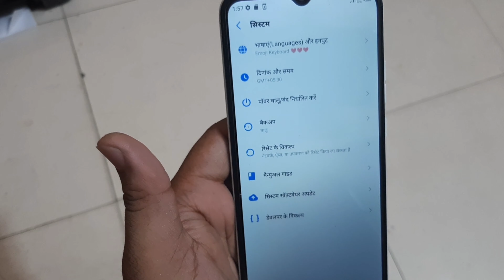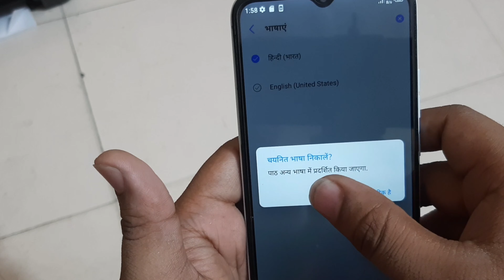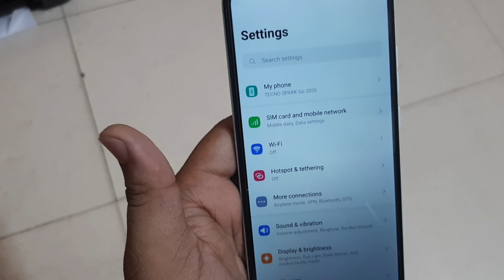Tecno Spark Go 2020 Language Change Kaise Kare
About - In This Video I Will Explained Tecno Spark Go 2020 Language Change Option In This Video I Will Correctly Show You

For Tecno Spark Go 2020 Language Change You Want To Go To Setting And You Can Change Language

i hope aapko yeah video pasand aaya hoga to video ko like jarur kare